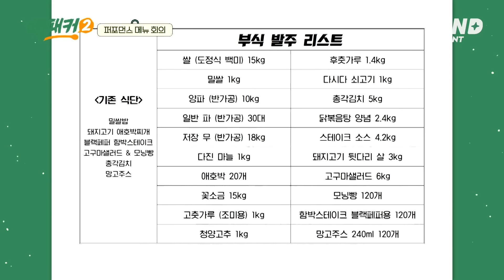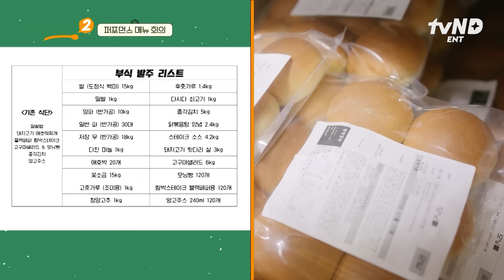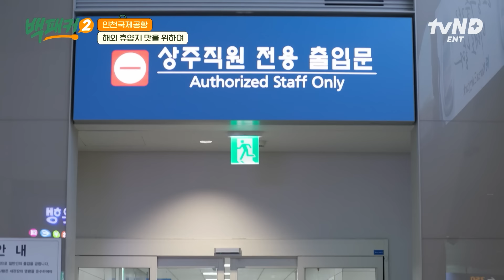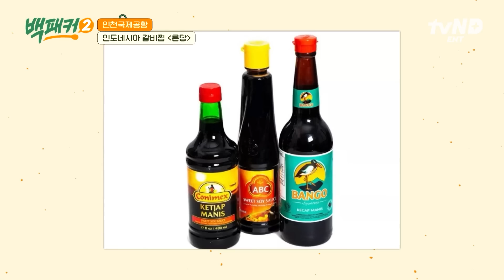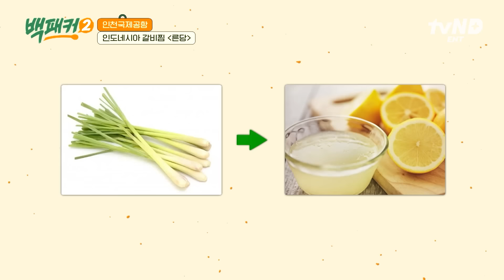[백패커2] (2시간) 세계 음식 대용량으로 준비했어유~!👨‍🍳 맛보장은 물론 혼자 몇 백인분도 뚝딱 만들어버리는 백종원의 세계요리 몰아보기🍳